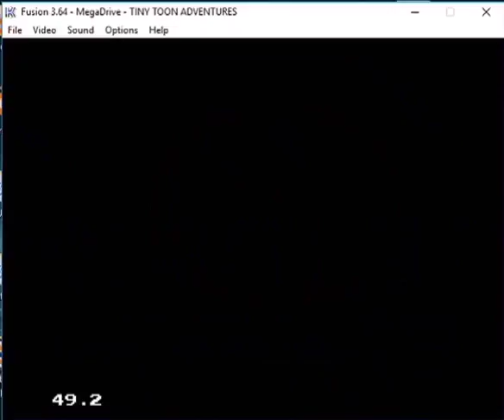Tiny Toon's Adventure's Buster's Hidden Treasure Part 2